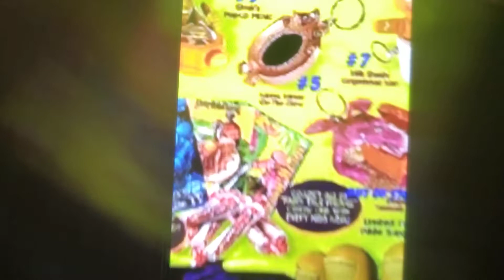2001 Shrek burger king kids meal candy Caddie's toys set of 10